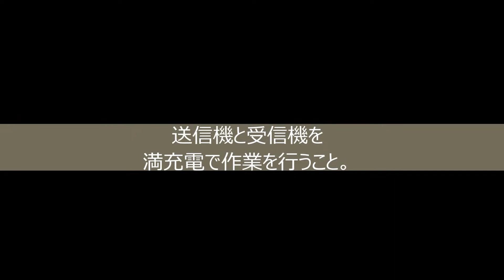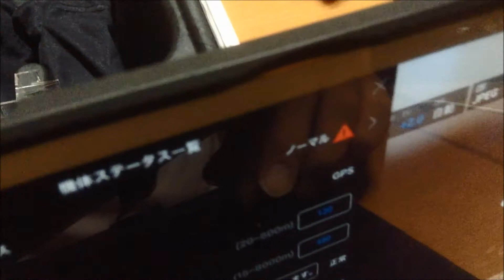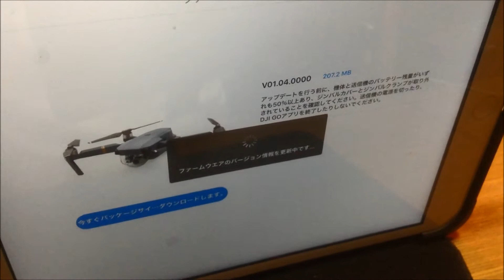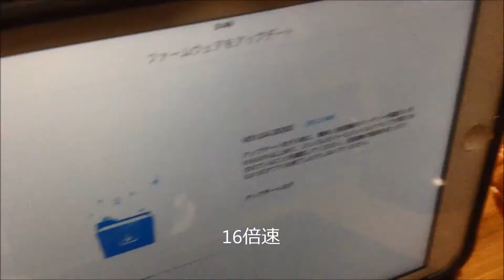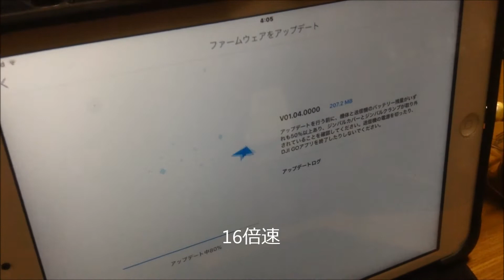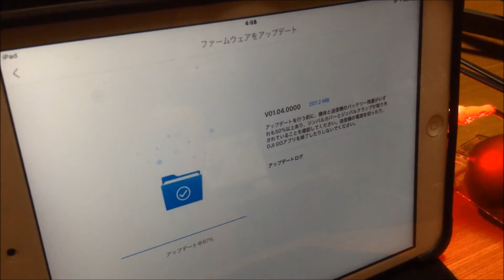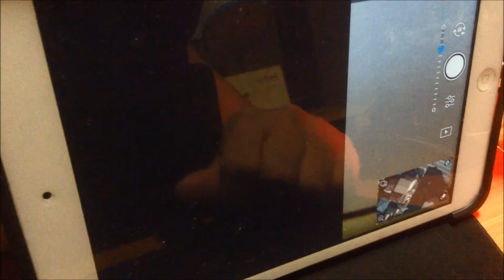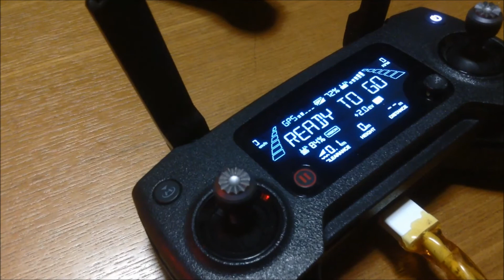【メンテナンス】DJI MAVIC PRO機体のUP-DATE Ver.01.03.1000から01.04.0000(時短バージョン)